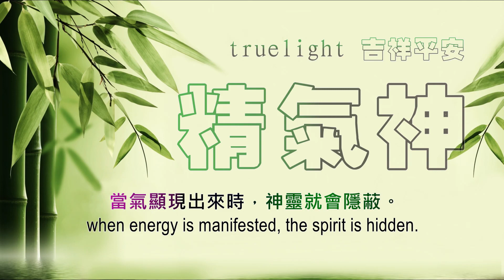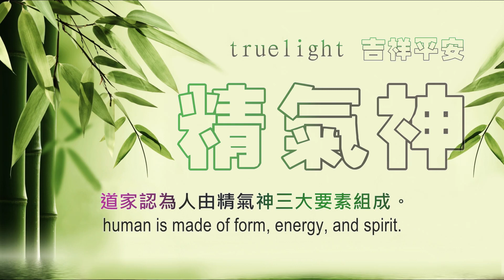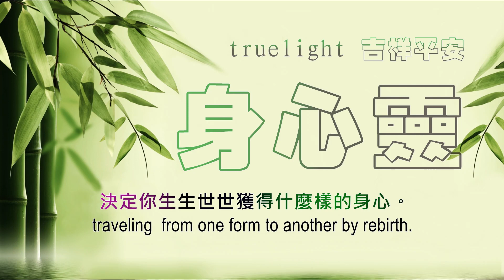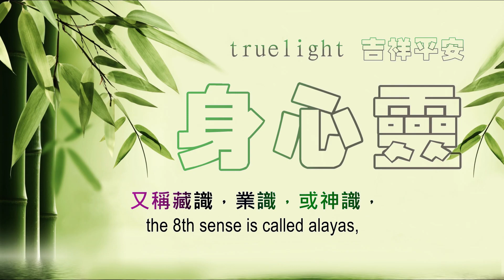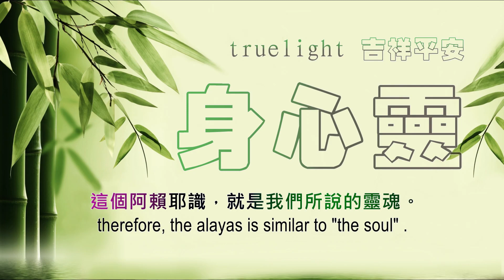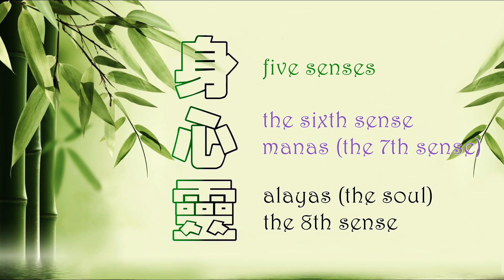如何理解 "精氣神" 和 “身心靈"？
我個人的學習分享，僅供參考。